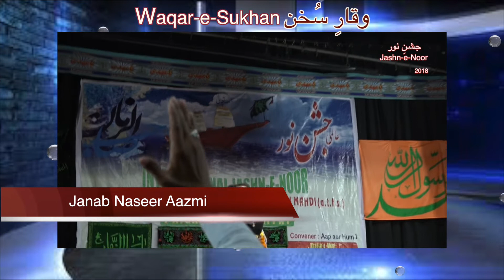WAQARE SUKHAN with Saleem AMROHVI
18 March
JASHNE NOOR | MAULANA  ZAKI MEHDI KAZMI Sb. | JANAB MEER NAZEER BAQRI Sb. | JANAB NASEER AZMI sb.
HOST :   Saleem Amrohvi
JASHNE NOOR ORGANISED BY Z.AHMED CHAMMAN SAHAB DELHI